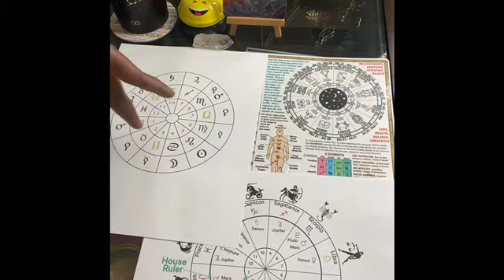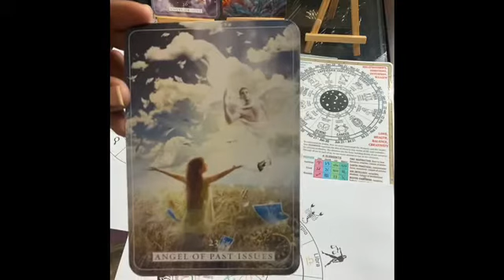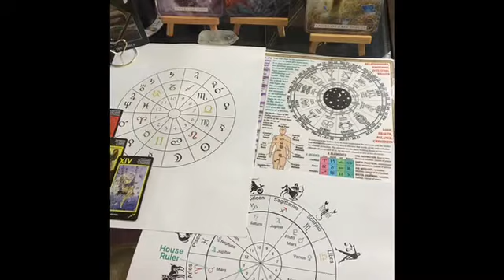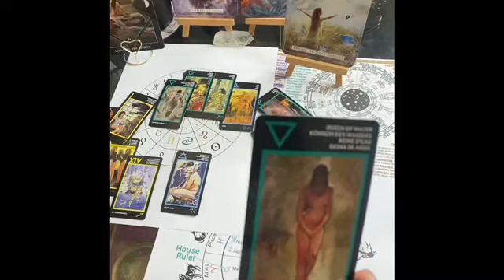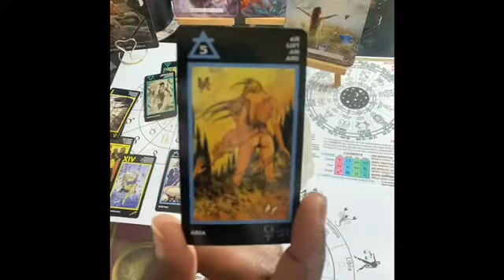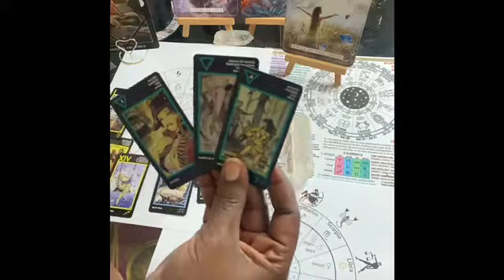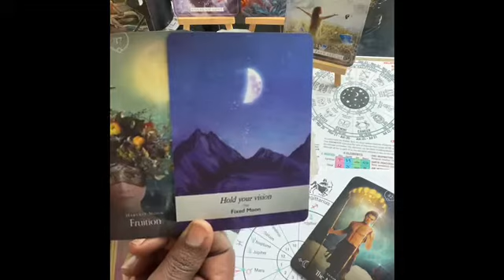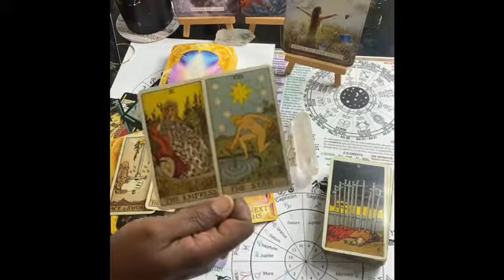Virgo Full Moon In Pisces Reading/ Past Life & Karmic Life Path Guidance & Messages.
Birthday & Channel Two Year Anniversary Gift Wish List:

15-Min Video Reading $30.00
30-Min Video Reading $60.00